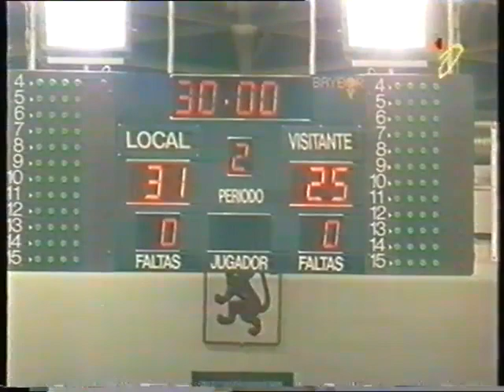LIGA ASOBAL 1997/98 ADEMAR 31 UNIVERSIDAD DE OVIEDO NARANCO 25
Encuentro de rivalidad en el retorno del Naranco a la Liga Asobal, partido competido y alguna tarjeta roja al banquillo